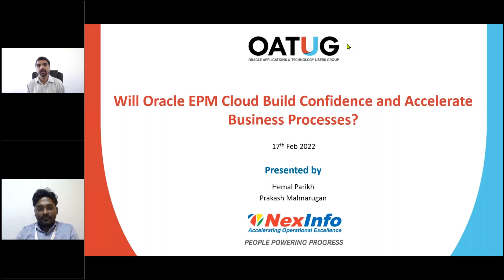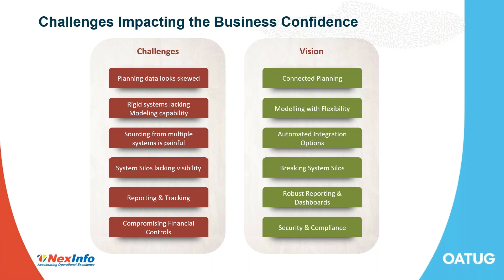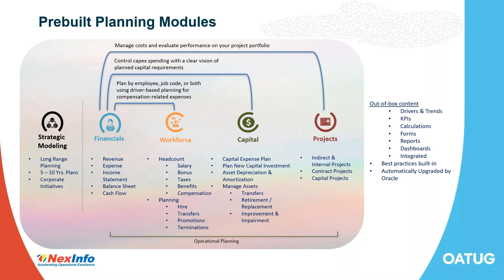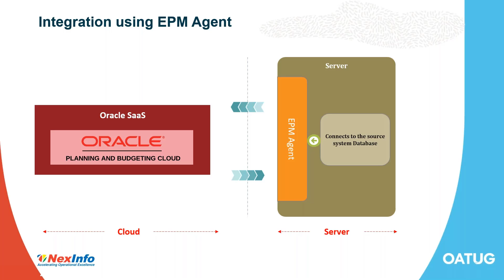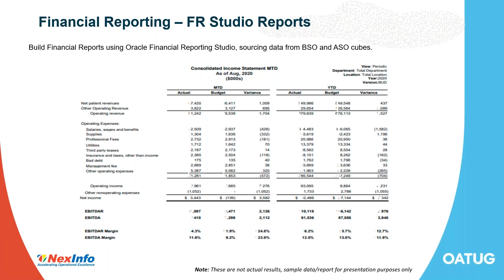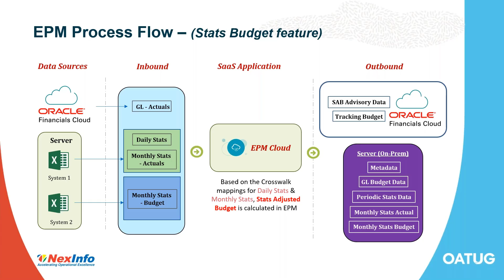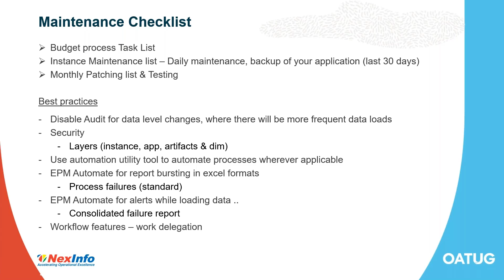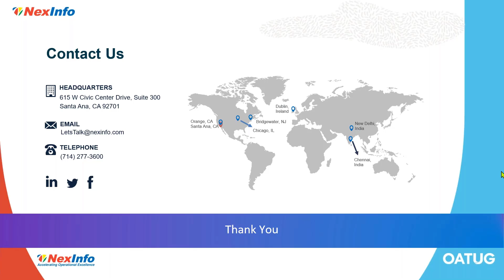Will Oracle EPM Cloud Build Confidence and Accelerate Business Processes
📈 Dive into the future of business acceleration with Nexinfo's insightful webinar, "Will Oracle EPM Cloud Build Confidence and Accelerate Business Processes."

🚀 Join us on a transformative journey into Oracle Enterprise Performance Management (EPM) Cloud, where we unravel the potential to build confidence and supercharge your business processes.

Discover how Nexinfo's experts demystify the capabilities of Oracle EPM Cloud, offering key insights to instill confidence in decision-making and accelerate critical business operations.

🌐🚀 Gain a competitive advantage by exploring the innovative features that empower organizations to streamline financial processes and achieve unparalleled efficiency.

🌐💡 Accelerate your journey to success with a webinar designed to build confidence and enhance business agility!